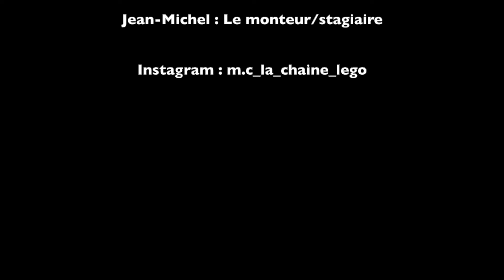Moc Ninjago du comics Garmadon #1